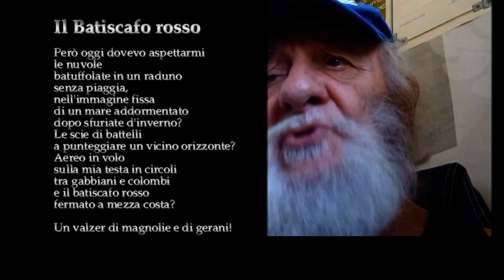Il batiscafo rosso 2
Video di carattere artistico, con contenuti d'interesse sociale e con presentazioni di personalità del mondo culturale. Video ufficiali degli eventi, delle informazioni e delle notizie proposti dall'Associazione culturale "Da Ischia L'Arte - DILA" Ischia Il Batiscafo rosso

Però oggi dovevo aspettarmi
le nuvole
batuffolate in un raduno
senza piaggia,
nell'immagine fissa
di un mare addormentato
dopo sfuriate d'inverno?
Le scie di battelli
a punteggiare un vicino orizzonte?
Aereo in volo
sulla mia testa in circoli
tra gabbiani e colombi
e il batiscafo rosso
fermato a mezza costa?

Un valzer di magnolie e di gerani!